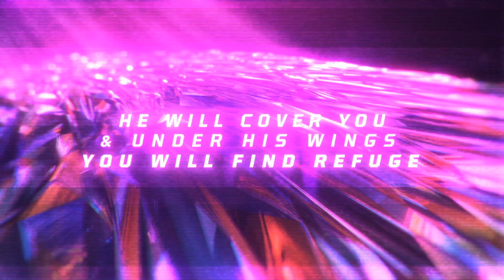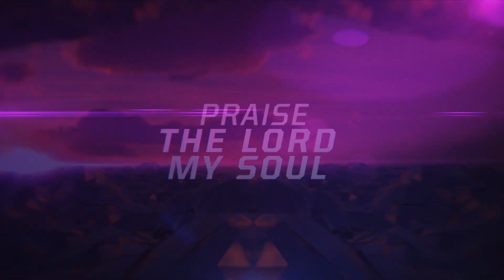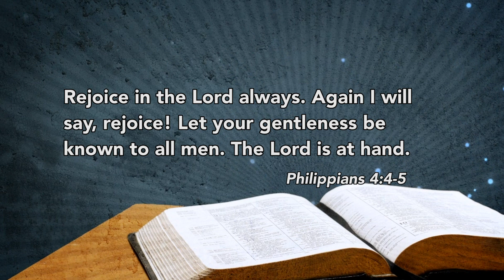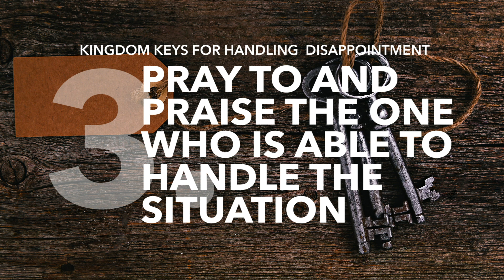MCI Sunday Worship May 17, 2020